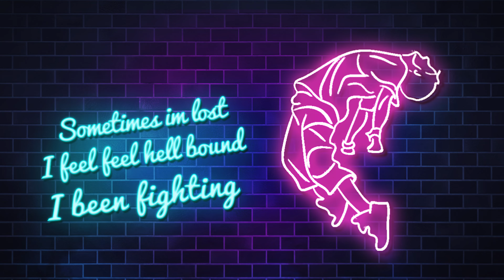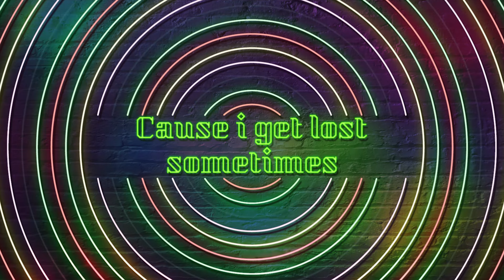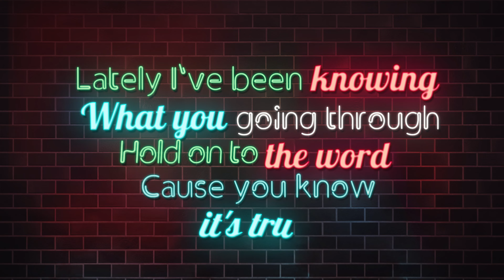Sinseerly Tay - Fighting Demons [Official Lyric Video]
Follow @SinseerlyTay
New single from Sinseer   "Fighting Demons" release
Jan.7, 2022 Everywhere

[Official Lyric Video] For "Fighting Demons" by Sinseerly Tay.

Pre-order/save Sinseerly Tay "Fighting Demons:

Sinseerly Tay Other Music:

Director // Donta Moore
Executive Producer // Donta Moore
Editor // Donta Moore
Concepted by Sinseerly Tay
Produced by LTD Music Records

Song : Fighting Demons

Artist : Sinseerly Tay

Single : Fighting Demons

[Donta Moore] LTD Music Records (on behalf of LTD Music Records); BMI - Broadcast Music Inc., MINT_BMG,